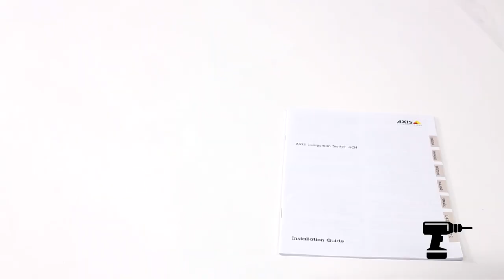AXIS Companion Switch installation tutorial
This video demonstrates how to install an AXIS Companion Switch